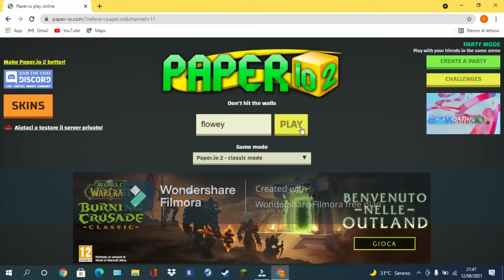PAPER.IO IN ANTEPRIMA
la mia prima anteprima